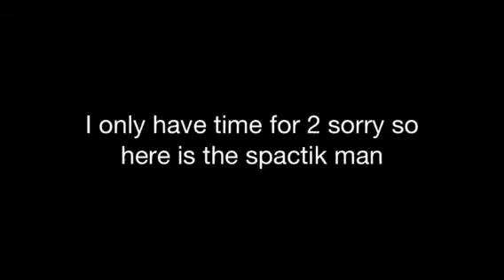Many men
It's just a thanks for stikin around c ya soon CJ2